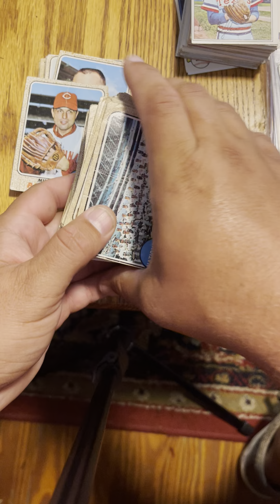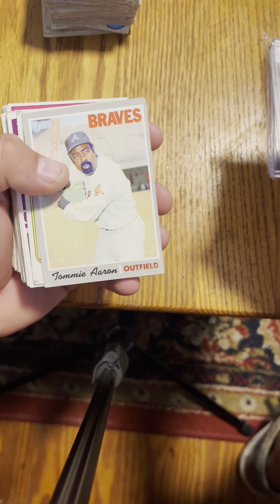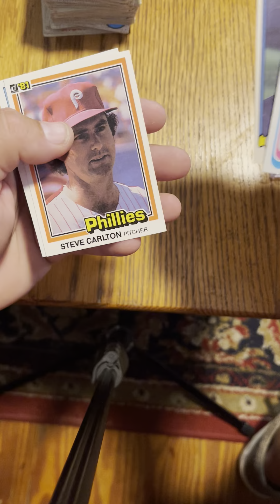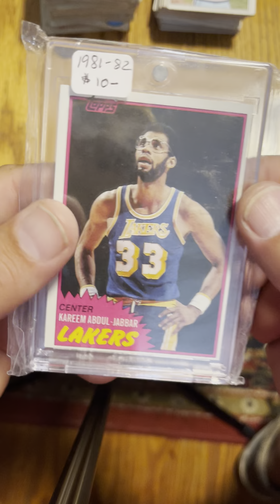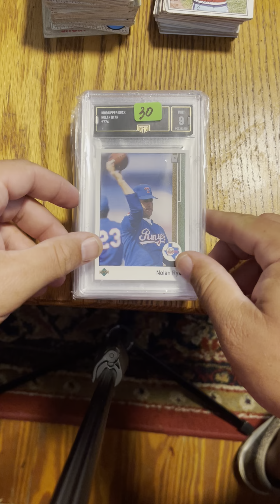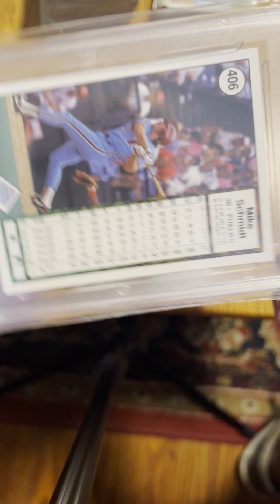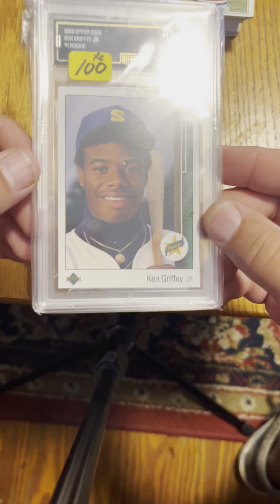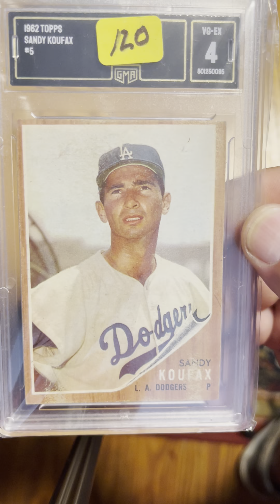Card show pickups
Graded 1989 upper deck picks